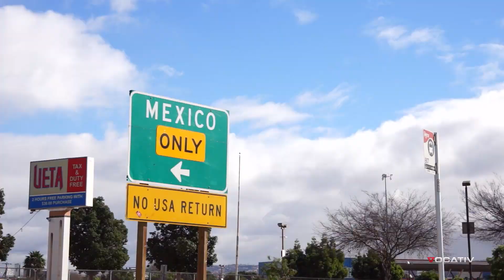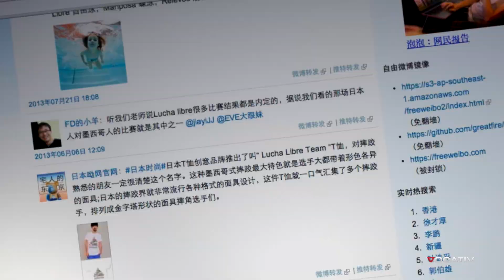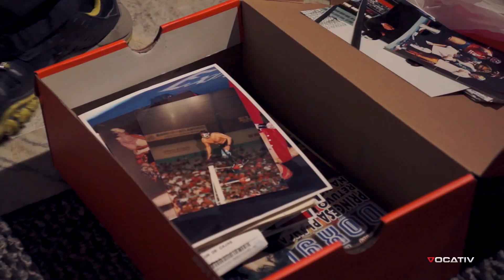Lucha Libre Episode One: Beneath the Masks, Their Blood and Pain are Very Real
Just 30 minutes drive south from San Diego is the legendary Mexican border town of Tijuana. Infamous for drug violence, immigration problems and donkey shows, TJ has another export that is known and loved around the world, Lucha Libre wrestling. At its core are the masked men who have entertained Mexicans for more than 150 years. They call themselves "Luchadores," their iconic masks and personas draw on ancient Aztec traditions from and comic book superheroes of today.

In this two part series, Vocativ correspondent Jesse Aisenstat makes the journey south across the Mexican border, deep into the world of Lucha Libre. As he meets the men behind the masks he is surprised by the dedication of these professional athletes who sacrifice their bodies for the thrill of the crowd. Each match is like a Hollywood action film, with good guys and bad guys. But here, the blood and broken bones are very real.